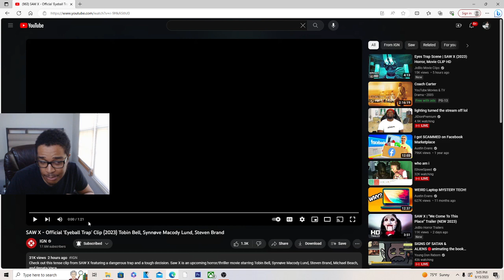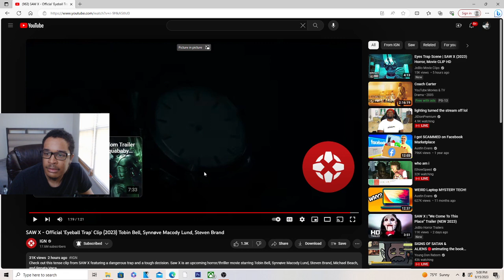SAW X - Official 'Eyeball Trap' Clip REACTION!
JesserTheLazer
KSI
SoLLUMINATI
PRETTYBOYFREDO
QJB
HANKDATANK25
DEI AND JOE
DDG
WUAP TV
LOU WAUP
ZAIS
WOLFIERAPSENT
MOREWOLFIE
OPRAH SIDEVERSON
PontiacMadeDDG
PontiacMadeDDG VLOGS
Mega McQueen
Mega Mc VLOG
CASHNASTYGAMING
RICE GUM
PEWDIEPIE
LOGAN PAUL
JAKE PAUL
POUDII
LIL POUDII
PERFECTLAUGHS
KELL
ANNOYING
GEESLICE
THE BOOK OF SWANTE
LAWTWIZ
WORLDSTARHIPHOP
2000
SAW X - Official 'Eyeball Trap' Clip (2023) Tobin Bell, Synnøve Macody Lund, Steven Brand